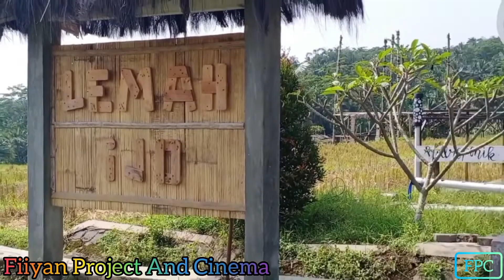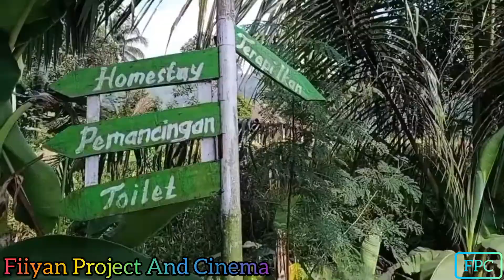Nongkrong Di Kopi Carik Lemah Ijo Banyubiru Sambil Liat Alam!!